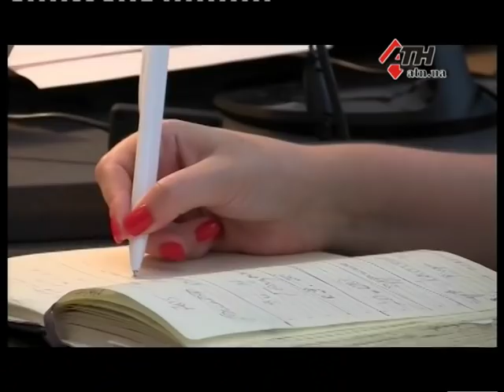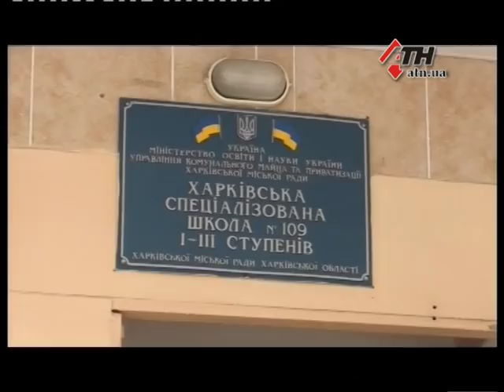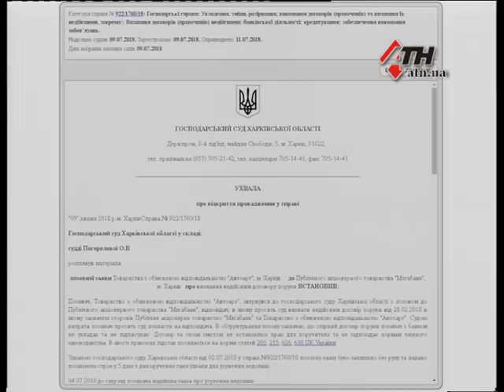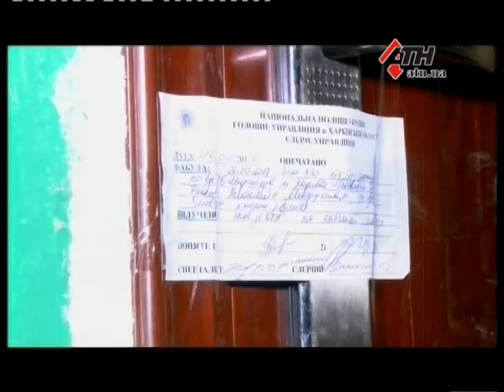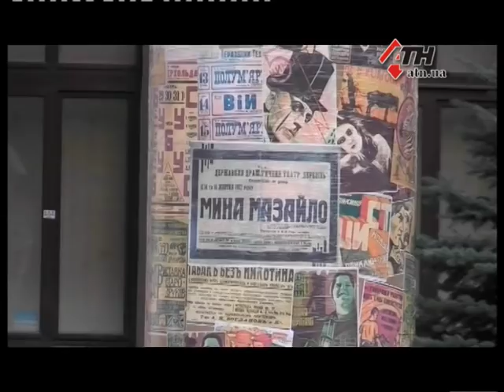Новости АТН - 26.07.2018